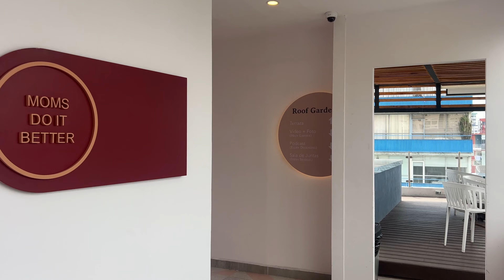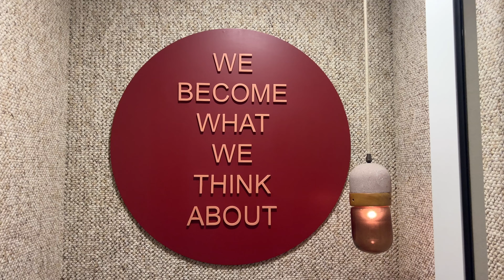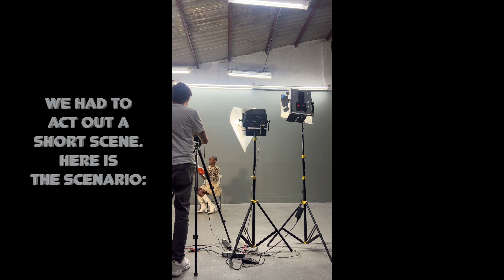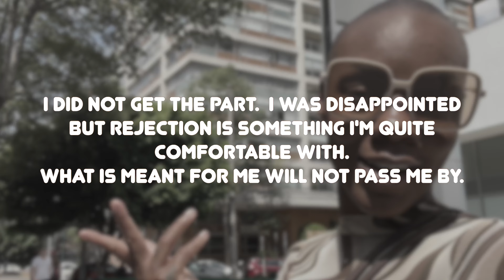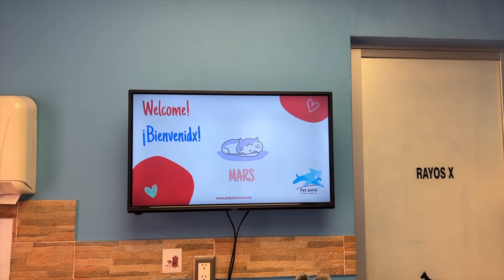Living in Mexico City: Finding My Place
I am finding my groove here in CDMX. I really like how my life is evolving here. This is the beginning of my weekly vlogs. I want to show more of my everyday life here in Mexico City. I hope you all enjoy it...

What kind of daily content would you like to see?